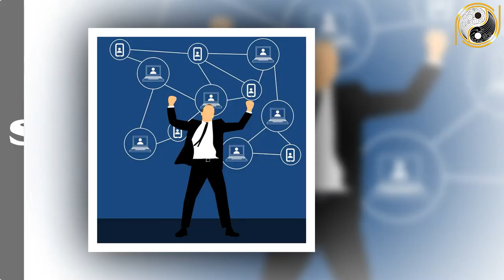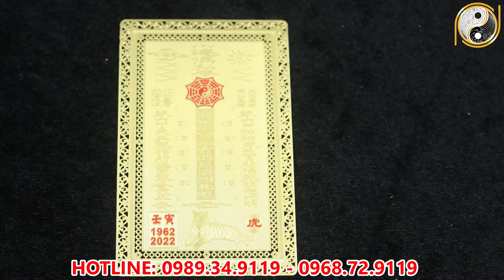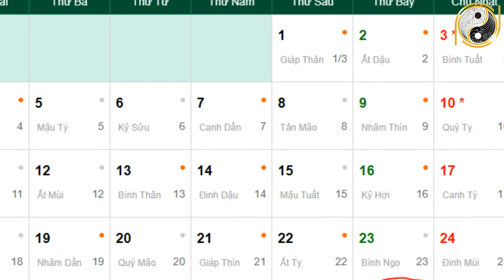Tử Vi Tháng 3 Âm Lịch Nhâm Thân 1992 May Mắn, Giàu Có Trúng Mánh Đổi Đời, Trở Thành Đại Gia Cực GIàu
01. Linh phù giải hạn
02. Hồ lô hóa giải Ngũ Hoàng
03. Mai Hoa Phú Quý
04. Gương bát quái tinh cầu
05. Kim bài thái tuế 2023
06. Vòng tam hợp Dần Ngọ Tuất
07. Vòng tam hợp Thân Tý Thìn
08. Vòng tam hợp Hợi Mão Mùi
09. Vòng Tam Hợp Tỵ Dậu Sửu
10. Bát bảo tâm kinh
11. Minh Quang pháp bảo cầu
12. Minh Quang pháp bảo lục giác
13. Tỳ Hưu Lộc Tài (Đồng)
14. Tỳ Hưu Khai Vận ( Bạch Ngọc)
15. Bách Niên Tụ Tài ( tụ tài lộc)
16. Song long ngọc ấn ( ấn thăng quan)
17. Kim bài ngũ Lộ Thần Tài
18. Hồ lô bình an ( treo xe)
19. Móc khóa văn xương
20. Ống bút văn xương gỗ đào
21. Bút văn xương gỗ đào
22. Bút văn xương gỗ đào nhỏ
23. Hoa mai kim tiền ( mạ vàng )
24. Các vật phẩm phong thủy khác Tử Vi Tháng 3 Âm Lịch Nhâm Thân 1992 May Mắn, Giàu Có Trúng Mánh Đổi Đời, Trở Thành Đại Gia Cực GIàu